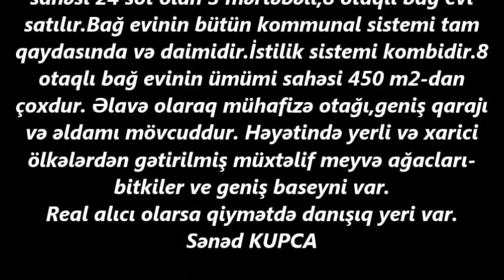NOVXANIDA TECILI 24 SOTDA VILLA SATILIR/Недвижимость в Баку/bina az/HOUSE FOR SALE/ev elanlari 2020"